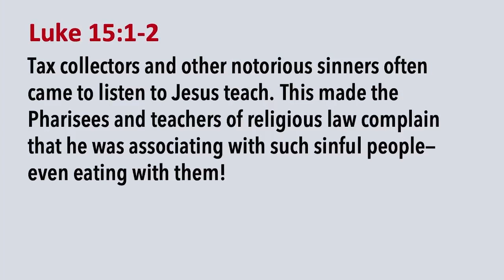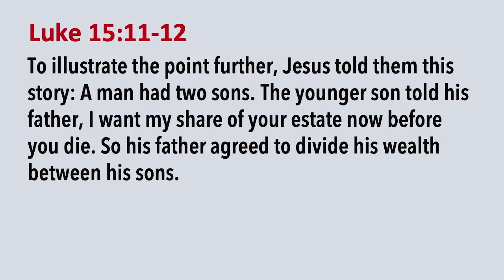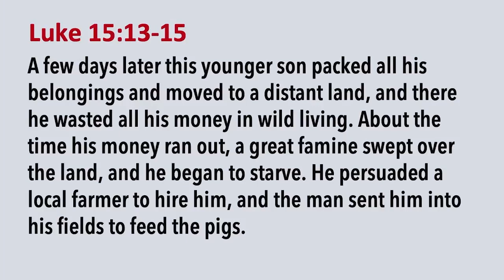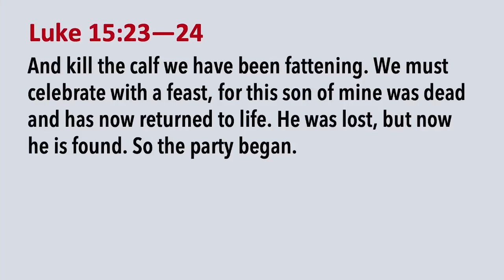Sunday, April 16 :: "Lost & Found" :: Luke 15:11-24